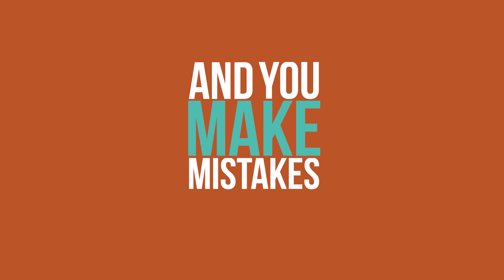Adhvacche | અધવચ્ચે | trailer | gujarati web series 2018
The Talking Monocle presents the second look of our brand new and upcoming- 'Adhvacche' An Original Gujarati web-series.
Adhvacche takes you into the journey of three roommates, whose lives get stuck in the middle when one of their girlfriends decides
to move in.

Meet Ronak who is stuck convincing his friends , Anant and Jogi for their permission when Ronak's girlfriend Purva is kicked out of her PG. Join them on this comedy journey while life throws them hysterical surprises.

Music and Direction
Deval shukla

Written by
Nehal V ganeshan
Deval Shukla

Editing
Diwak Prajapati
Keval Parmar